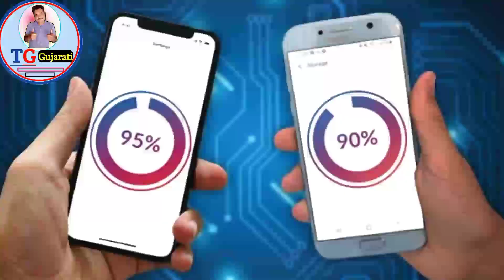નવો Phone લેવા પહેલા આ વિડીયો 😱 જરૂર જુઓ | konsa mobile lena chahiye 2024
🙏🙏🙏 content tax 🙏🙏🙏

5g phone le ya 4g
 5g phone lena chahiye ya 4g
5g phone lena chahiye ya nahi
kaun sa company ka phone le
 kaun si company ka smartphone khariden konsa mobile lena chahiye 2023
 konsa phone kharide
konsa phone lena chahiye 2024
konsa phone lena chahiye 2023
 konsi company ka mobile kharide
konsi company ka mobile kharidna chahiye konsi company ka mobile lena chahiye mobtech
2024 me phone kharidne se pahle kya dekhe 2024 me kon sa phone kharide